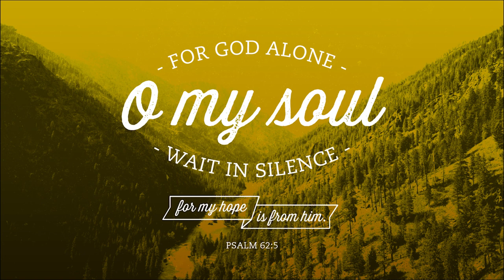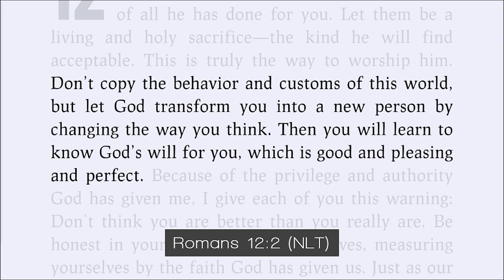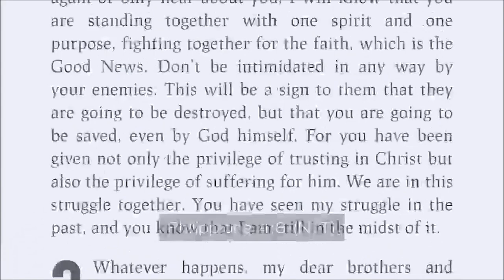18th October 2020 - AM Service